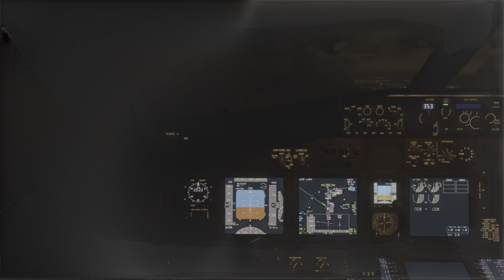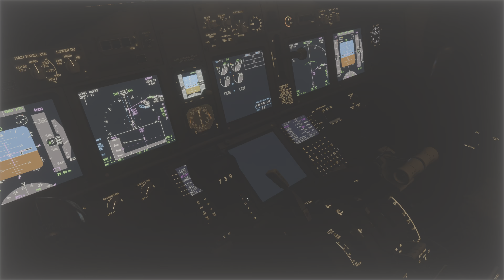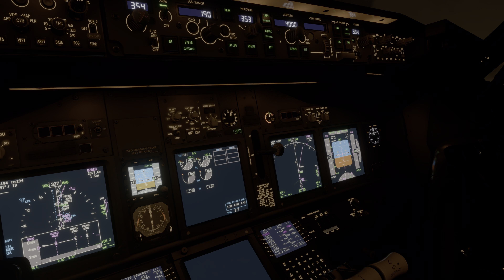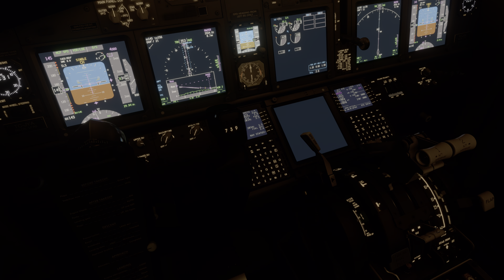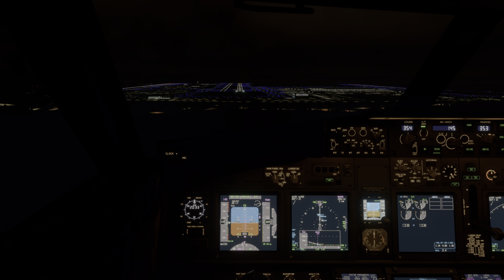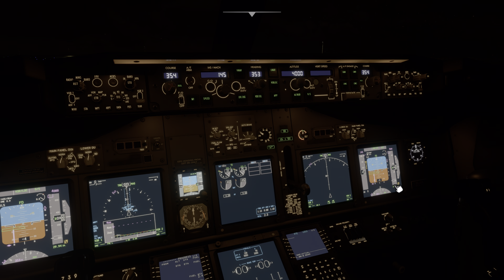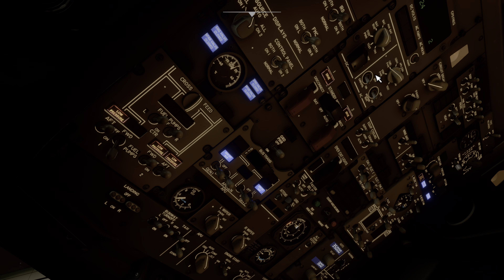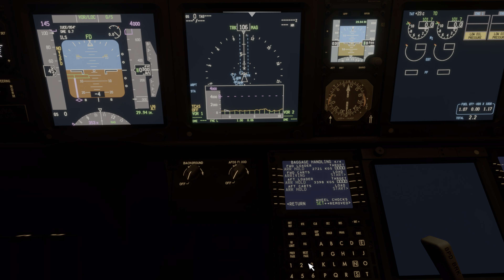MSFS 2020 PMDG B739 Istanbul crosswind landng